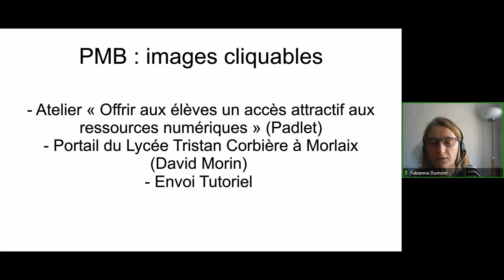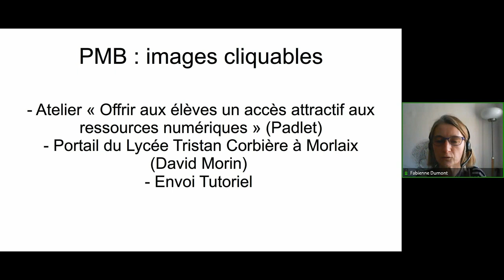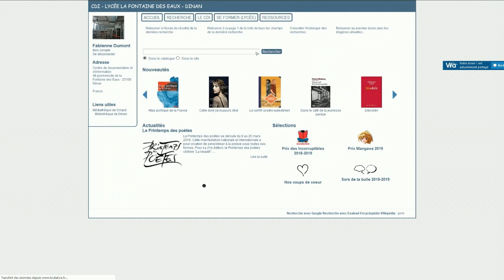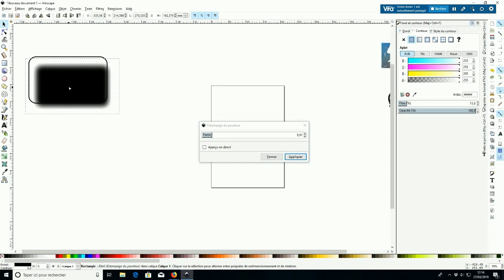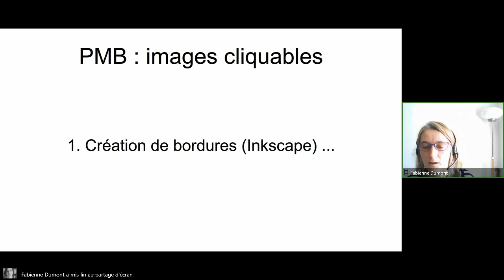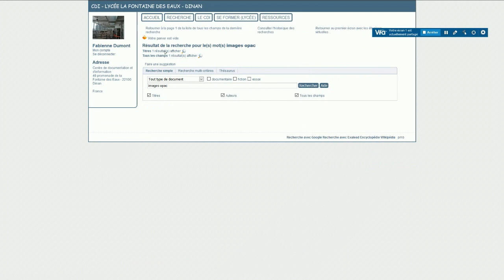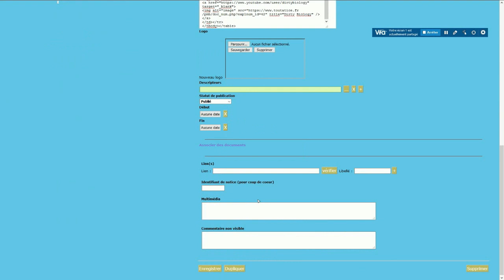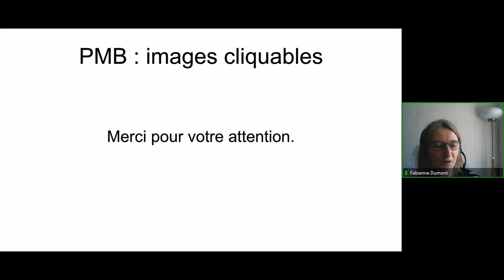WebÉNUM #25 - Rendre le portail PMB plus attractif grâce à l'ajout d'images cliquables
Vous souhaitez rendre le portail PMB plus moderne et attractif ? À travers ce webinaire, proposé par Fabienne Dumont, enseignante documentaliste dans l'académie de Rennes, d'incruster sur vos pages des images cliquables renvoyant vers les ressources que vous aurez préalablement sélectionnées.